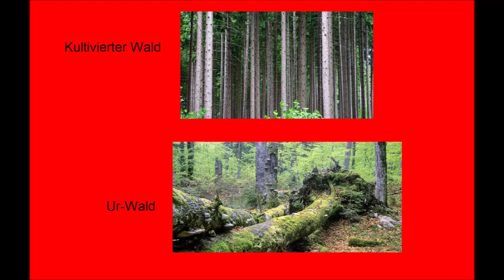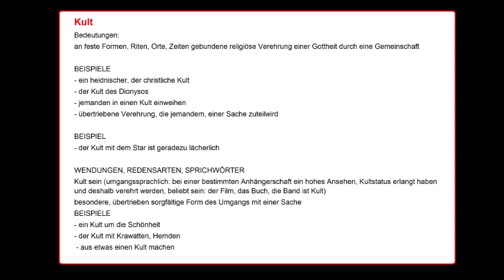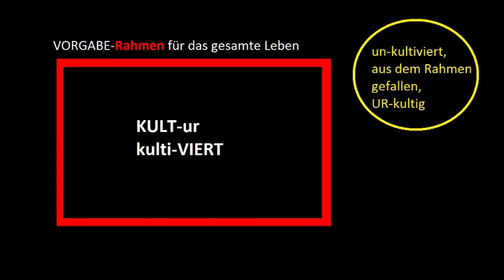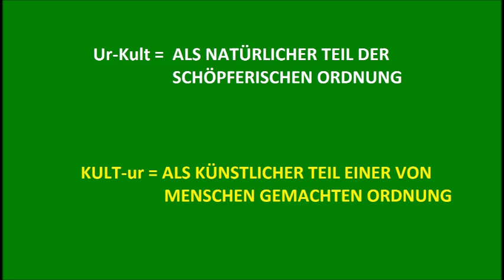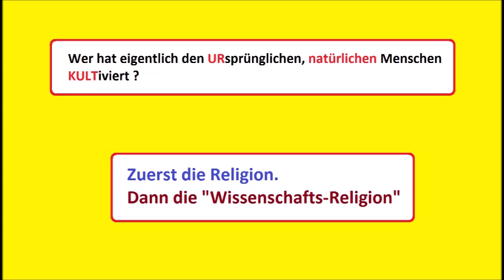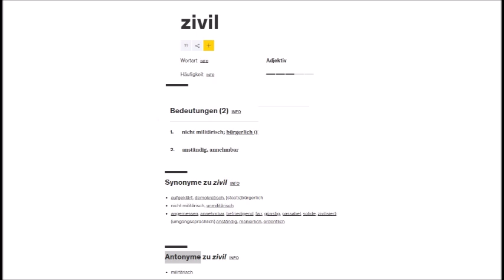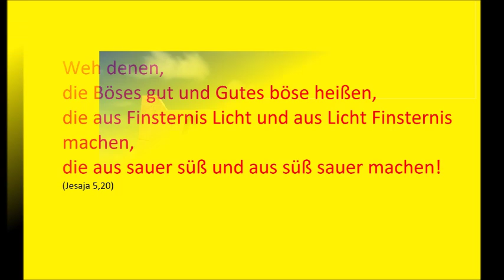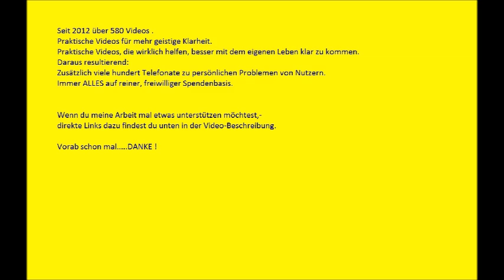Kultur und Zivilisation. Nur Segen oder auch Fluch ?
Kultur und Zivilisation haben uns ja ganz offensichtlich viele  Fortschritte gebracht. Aber, gibt es da auch Schattenseiten ? Liegen auch Gefahren darin ? Mit diesen Fragen befasst sich dieses Video.

Und hier die direkten Links zum Kreativen QuantenBEWUSSTsein. Wellness von Innen. Sofort spürbare Veränderung und kinderleicht.